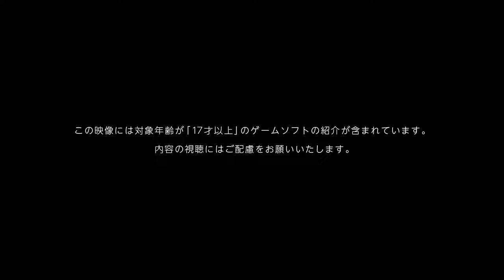Switch Games Coming Soon in Japan, Part 1 - Official Japanese Trailer | Nintendo Direct 2023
Here’s a collection of games coming to Nintendo Switch in Japan. These games were showcased in the June 2023 Japanese Nintendo Direct.